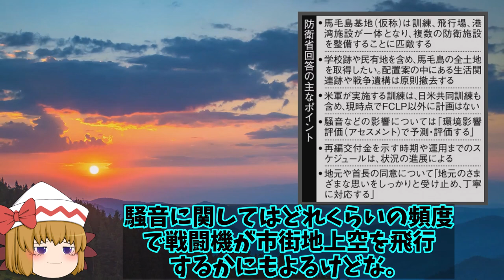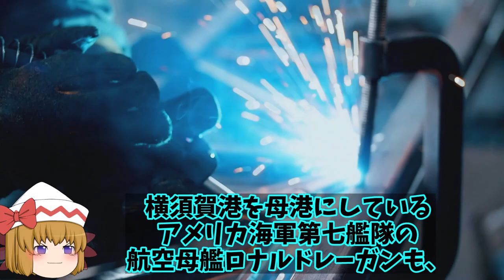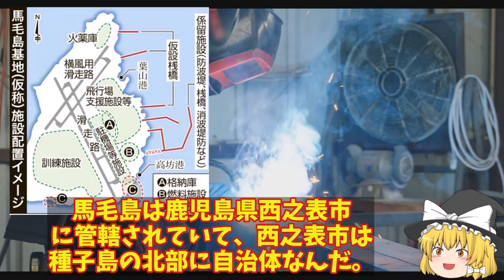鹿児島馬毛島に米軍訓練仕様検討自衛隊の施設も建設か！一部反対派はプロ市民だ地元の声は違う印象操作に迫った？【ゆっくり解説・軍事News】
引用・転載「出典：海上自衛隊ホームページ」
引用・転載「出典：航空自衛隊ホームページ」
引用・転載「出典：陸上自衛隊ホームページ」